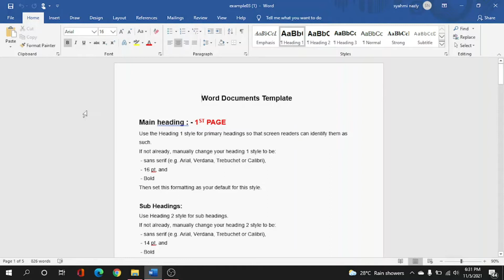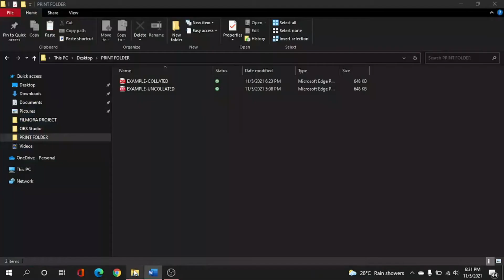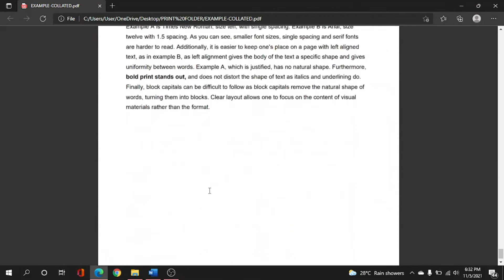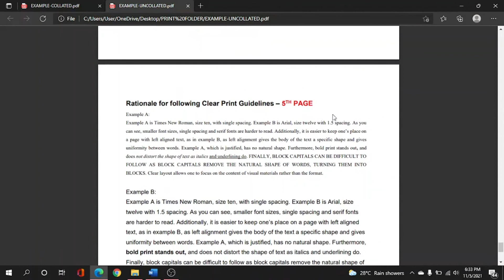Public #10: MS Office - How To Do Collated & Uncollated Printing In MS Office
In document printing, collate printing is a technique in which pages are printed in the same sequence that they will be read and/or bound.

Simply put, if you are printing 20 copies of a 100-page document, you have two options: the collate option, and the uncollated option.

Collate and uncollated printing can be used anytime, when you need a number of copies of a multi-page document that is meant to be read sequentially.

The more pages in the document and the more copies you need, the more time you can save through these two method printing.